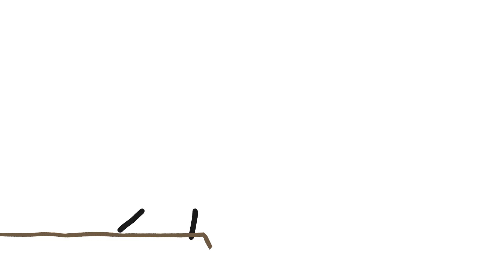O problema de plantar árvores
As árvores são uma maneira super eficiente de sequestrar carbono, mas como plantar as árvores erradas no lugar errado pode fazer mais mal do que bem, precisamos fazer esse plantio com mais cuidado.

Quer saber mais sobre esse assunto? Pesquise por:
- Reflorestamento: processo de introdução de árvores e mudas de árvores em uma área anteriormente não florestada.
- Sequestro de carbono: processo pelo qual o dióxido de carbono é removido da atmosfera e mantido na forma sólida ou líquida.
- Restauração ecológica: o processo de auxiliar na recuperação de um ecossistema que foi degradado, danificado ou destruído.
- Pântano: habitats úmidos e montanhosos caracterizados por arbustos de baixo crescimento, gramíneas, musgos de pântano e solos úmidos e turfosos.

Se você gosta dos vídeos do Minuto da Terra, pode ajudar:
- Compartilhando com os amigos, professores, pais, avós, vizinhos, todo mundo \o/

Narração e revisão: Leonardo Gonçalves de Souza
Edição de vídeo: Ricardo Gonçalves de Souza
Produção e tradução: Maria Carolina Passos

Fontes (em inglês):
Bond WJ et al. 2019. The trouble with trees: Afforestation plans for Africa. Trends in Ecology and Evolution 34(11): 963-965.

Buscardo E et al. 2008. The early effects of afforestation on biodiversity of grasslands in Ireland. Biodiversity and Conservation 17: 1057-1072.

Dass, P., et al. 2018. Grasslands may be more reliable carbon sinks than forests in California. Environmental Research Letters 13: 074027.

Di Sacco A, et al. 2021. Ten golden rules for reforestation to optimize carbon sequestration, biodiversity recovery, and livelihood benefits. Global Change Biology 27(7): 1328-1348.

Ferriera J et al. 2018. Carbon-focused conservation may fail to protect the biodiverse tropical forests. Nature Climate Change 8: 744-749.

Friggens NL et al. 2020. Tree planting on organic soils does not result in net carbon sequestration on decadal time scales. Global Change Biology 26(9): 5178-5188.

Lewis SL et al. 2019. Comment: Restoring natural forests is the best way to remove atmospheric carbon. Nature 568: 25-28.

Hua F. 2022. The biodiversity and ecosystem service contributions and trade-offs of forest restoration approaches. Science 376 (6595): 839-844.

IPCC. 2002. Climate change and biodiversity. IPCC Technical Paper V.

Jackson RB et al. 2005. Trading water for carbon with biological carbon sequestration. Science 310(5766):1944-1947.

Temperton VM et al. 2019. Step back from the forest and step up to the Bonn Challenge: how a broad ecological perspective can promote successful landscape restoration. Restoration Ecology 27(4): 705-719.

Terrer, C., et al. 2021. A trade-off between plant and soil carbon storage under elevated CO2. Nature 591: 599-603.

Este canal faz parte do Science Vlogs Brasil, um selo de qualidade colaborativo que reúne divulgadores de ciência confiáveis do Youtube Brasil.